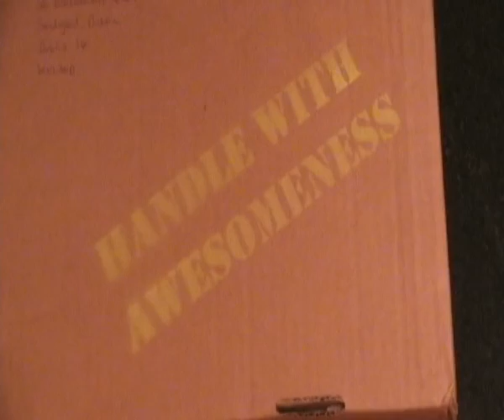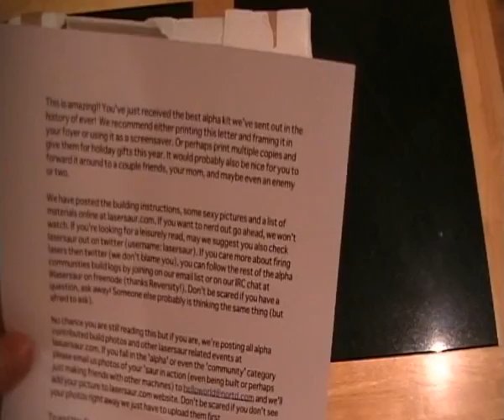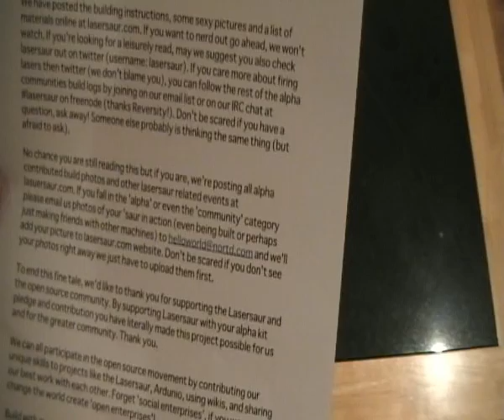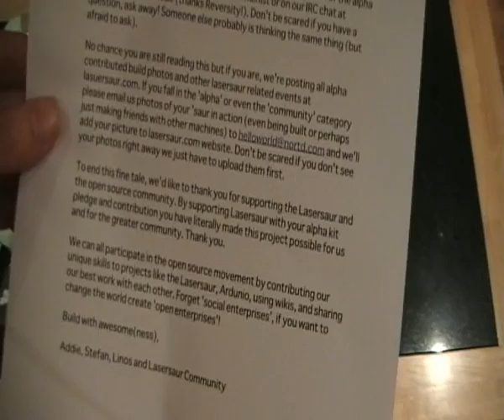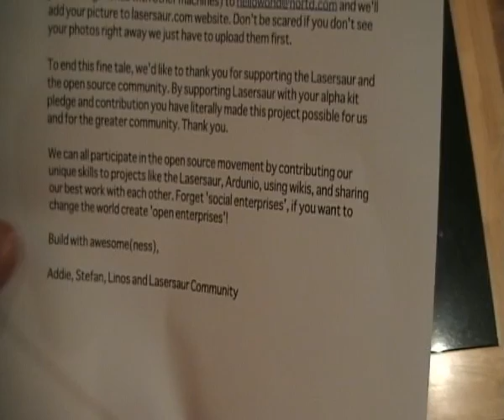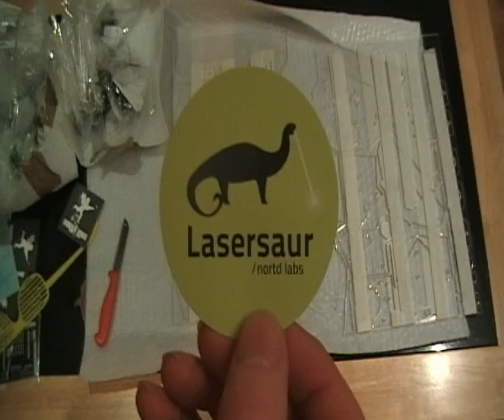Unboxing the Lasersaur Alpha Kit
The Lasersaur is an open source laser cutter.